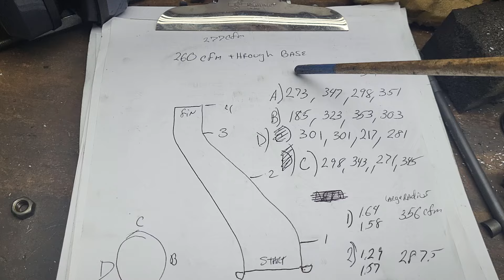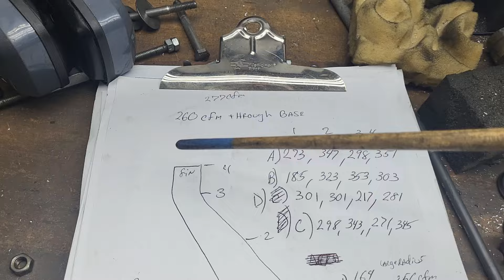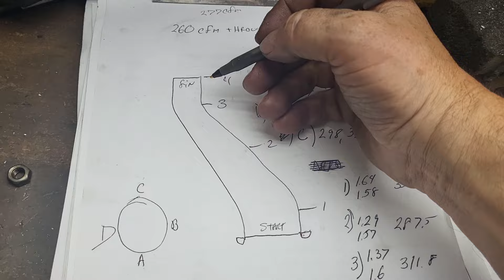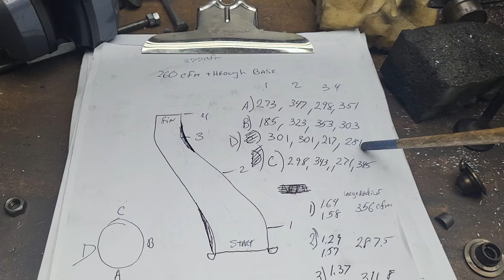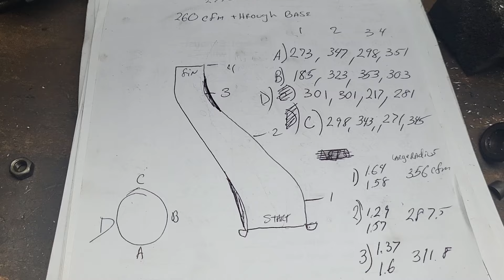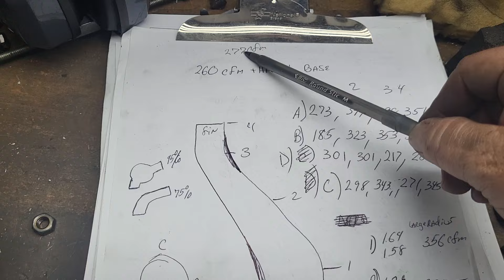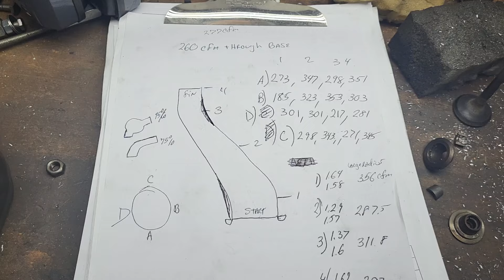The High Performance TPI project. Measuring airspeed in my ported stock TPI base.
Working on my ported stock TPI base as a reference, measure air speeds and approximate cfm theoretical flow in four sections of the base. Where is the restriction?